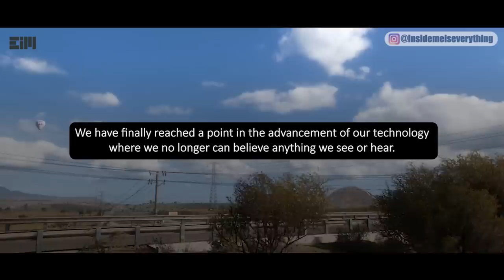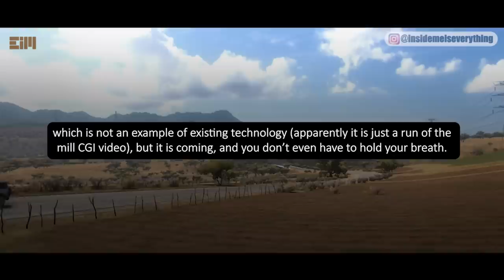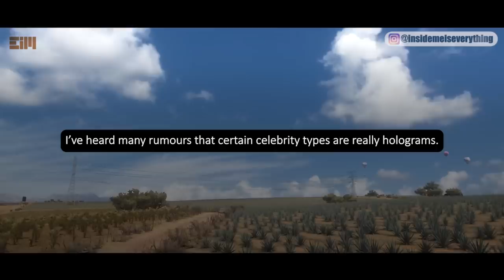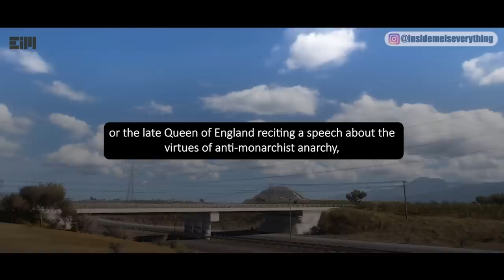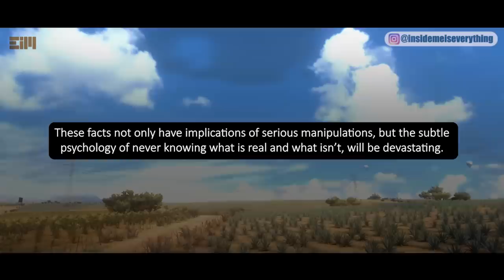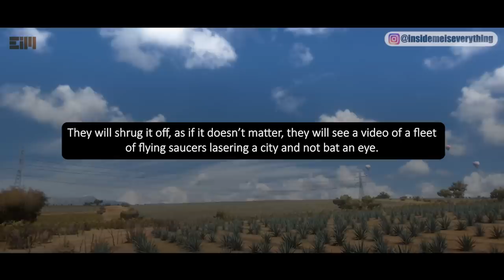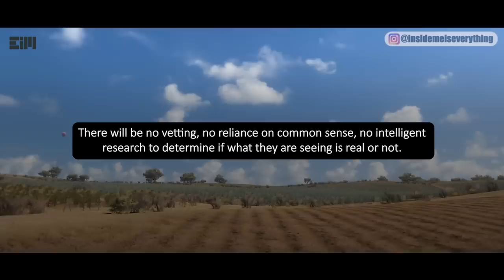OMG!!! CAN YOU BELIEVE THIS?